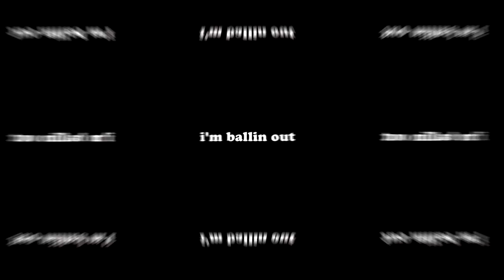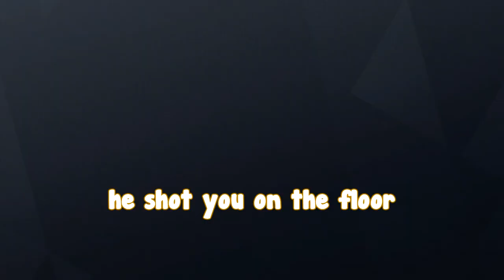Unseen Footage #4 (Leftover Footage Funny Moments)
Here is another collection of clips but I forgot I had. Because me big dumb

Ikson - Paradise